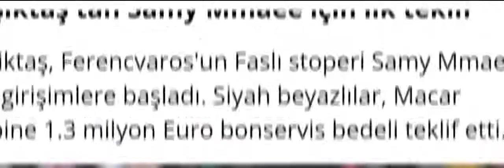Samy Mmaee ' Beşiktaş ?⚫